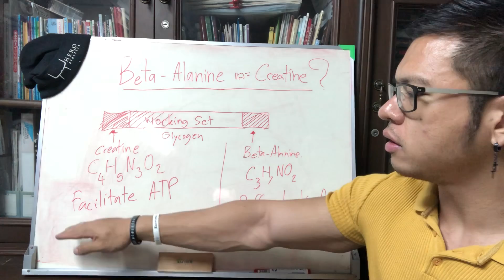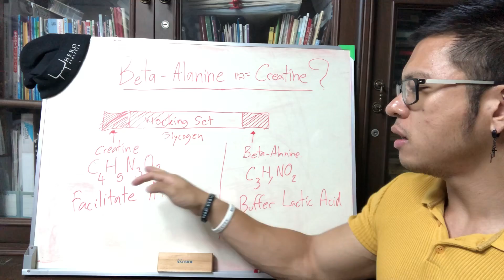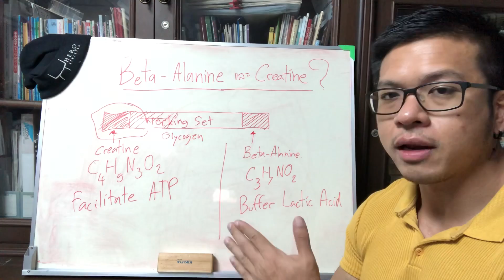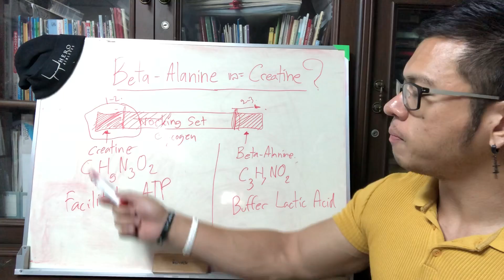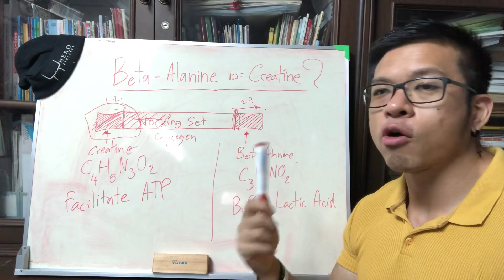Beta-Alanine กับ Creatine ช่วยเพิ่มประสิทธิภาพการออกกำลังกายได้อย่างไร ?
Code ส่วนลดสิทธิพิเศษสำหรับเพื่อนๆชาว Hero Athletes

Hero Athletes ใช้ Code  [Hero10] รับส่วนลด 10%

Bench Fitness ใช้ Code [Hero5] รับส่วนลด 5%

Cerberus Strength ใช้ Code [Hero5] รับส่วนลด 5%

Nutrition Depot ใช้ Code [Hero15] ลด 15% สินค้าในหมวด Whey Protein, Mass Gainer

The Bricket ใช้ Code [Hero20] รับส่วนลด 20%

Concept Creations ใช้ Code [Hero10] รับส่วนลด 10%

ราคาพิเศษปืนนวดกล้ามเนื้อ SND จาก 9,900 บาท เหลือ 3,700 บาท สั่งผ่าน DM - Instagram

Line@ : @heroathletes
WeChat : chin_hero